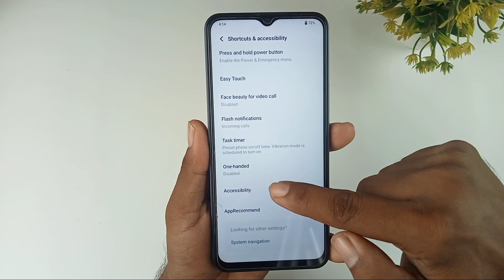Vivo y56 fast kaise kare / how to fast Vivo y56 5g / vivo y56 mobile slow chalta hai to kya Kare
Hello dosto aaj ki is video mein humne aapko bataya Vivo y56 5G mobile slow chalta hai to fast kaise kiya jata hai